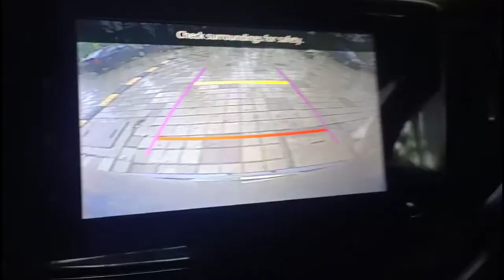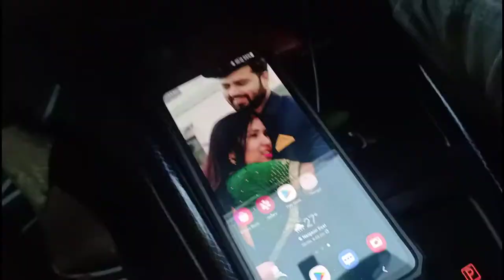Mithilanchal Samaj Vatsavitri pooja Vlog - Part 1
This is the First Vatsavitri pooja of mine after wedding. This is celebrated in a very enthusiastic manner in Maithil Brahmin's.